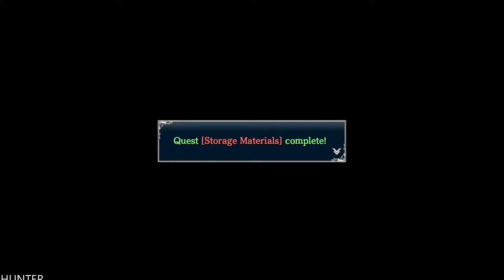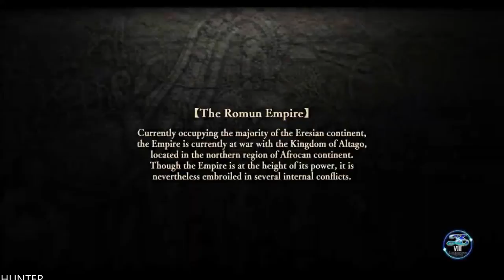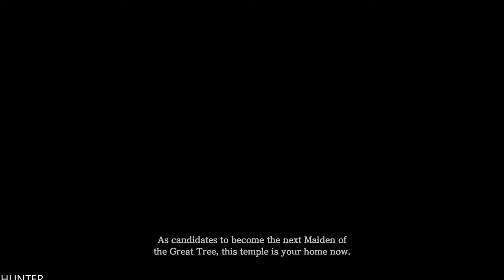Ys VIII: Lacrimosa of DANA Gameplay Walkthrough Part 5 (1080p60fps